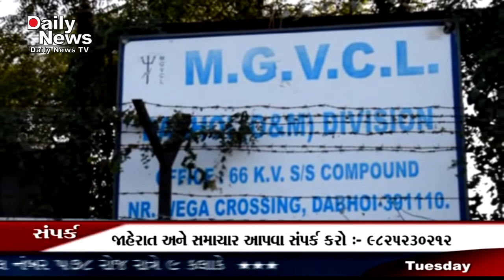Dabhoi Mgvl Office Fire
DNTV NEWS CHANNEL :- 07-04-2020 ( ડભોઇ )

ડભોઇ ના વેગા રોડ ઉપર ડભોઇ તાલુકાની મધ્ય ગુજરાત વીજકંપની ની ડીવીઝન કચેરી આવેલ છે જ્યાં ધર્મપૂરી ફિડર માં આચાનાક બે વાયરો અડી જતાં સોટસરકીટ થતાં તે ફિડર ની નજીક પડેલા વેસ્ટ જી.ઇ.બી.ના વાયરો માં અચાનક આગ ભભૂકી ઉઠી હતી. જોકે જી.ઇ.બી.ના કર્મચારીઓની સાવચેતીને પગલે અને નગર પાલીકાના ફાયર ફાયટર ની મદદ થી આગ પર ગણતરીના સમય માં કાબૂ મેડવાયો હતો. મધ્ય ગુજરાત વીજકંપની ને મોટું નુકશાન થતું અટક્યું